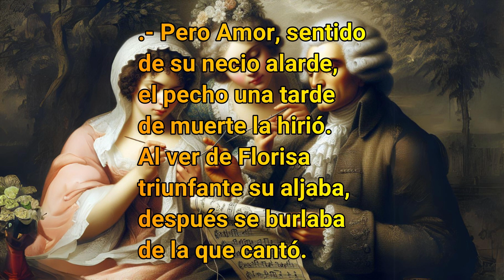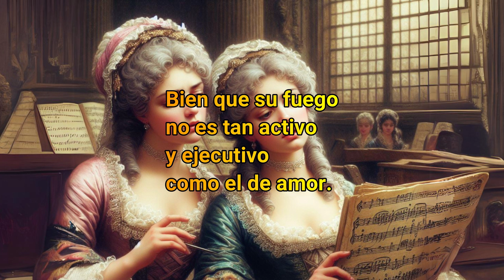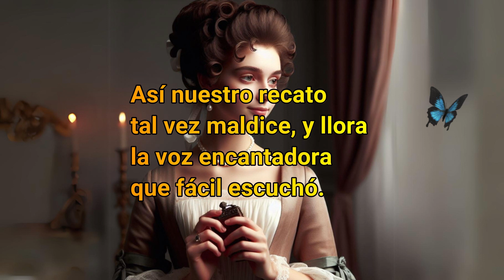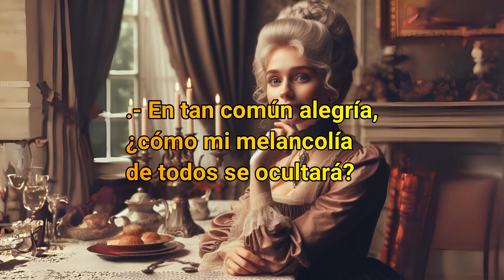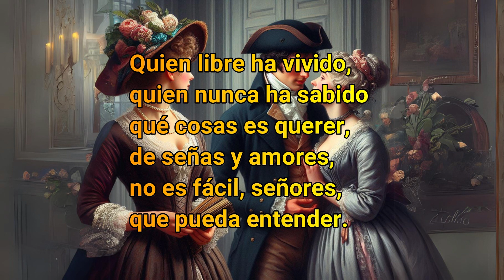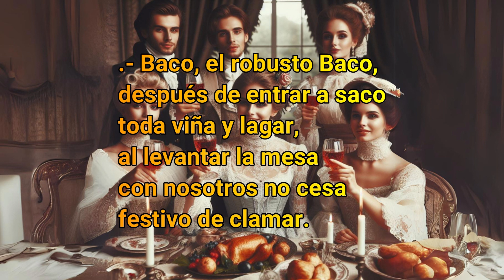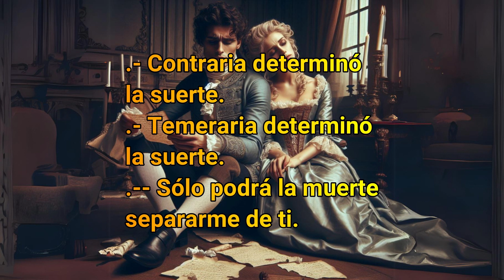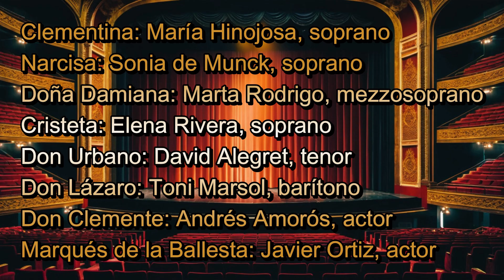Clementina - 1787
Reproducimos de nuevo la Zarzuela neocásica "Clementina". Esta vez completa, sin entregas. Al final de la misma hay una explicación sobre la obra.

Zarzuela neoclásica en dos actos. Estrenada en 1787
Compositor: Luigi Boccherini
Libreto: Ramón de la Cruz

Elenco 2009:
Clementina  – María Hinojosa
Narcisa – Sonia de Munck
Doña Damiana – Marta Rodrigo
Cristeta – Elena Rivera
Don Urbano – David Alegret
Don Lázaro – Toni Marsol
Don Clemente – Andrés Amorós (actor)
Marqués de la Ballesta – Javier Ortiz (actor)
Orquesta: La Compañía del Príncipe de Aranjuez
Director, Pablo Heras-Casado

Números musicales:
Acto I
00:15 - Sinfonía
06:26 - Terceto "Huid corazones"
09:52 - Aria graciosa "Del tiempo los rigores"
13:46 - Aria "Soy puntual"
18:27 - Duetto "Blanca paloma"
19:47 - Aria "¡Ay, de mí!"
24:33 - Duetto "Duda si vive"
25:54 - Aria "Incauta mariposa"
28:57 - Cavatina "Con una buena cara"
32:31 - Aria "El amante que se queja"
38:30 - Finale Primo "La comida está servida"

Acto II
44:26 - Copla "¡Almas que amor sujetó!"
47:41 - Cavatina "Quien libre ha vivido"
50:29 - Aria "Sabrá por mis lecciones"
54:47 - Aria "Cruel injusta"
59:02 - Rondó a 6 "Para que los placeres"
01:02:27 - Minué "Vos sois su padre"
01:06:40 - Recitado y Duetto "¿Amor? ¿Amor? ¿Y llamto?"
01:13:20 - Recitado y Aria  "Hablándome al oído"
01:19:51 - Coro Final "Huid. corazones"